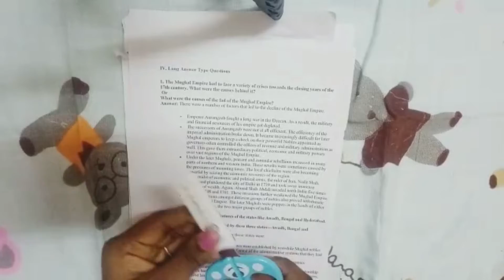DIY handmade paper // How to make handmade paper without frame // Recycle paper